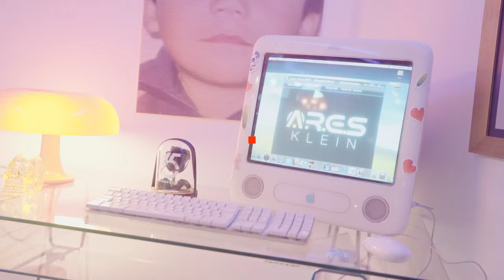Escuchamos ARES KLEIN con JERE KLEIN 🐊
@JereKlein  mostró su nuevo EP 'Ares Klein' en una exposición donde exploró su meteórica carrera. Pese a su juventud, ha logrado conectar con el concepto de Ares, una de las plataformas que permitió la masificación del perreo en sus inicios. 🛜

Fuimos a la expo  y pudimos conversar con él y todas las mentes que trabajaron en este proyecto, donde demostraron que la vida es un ciclo y que hay cosas que nunca cambian. 🔁

 Marcas de tiempo:

00:00 Teaser
00:24 Inicio
00:36 Fran C
02:17 Nikz y Donner
04:01 Marcianeke
04:51 AXL BOORE
05:59 Matheo on the beatz
10:13 Nasty8ei
11:07 Lucky Brown
3:12 Murciélago
13:56 Popin
17:55 Jere Klein
19:46 Despedida